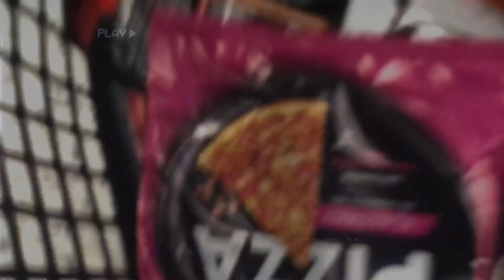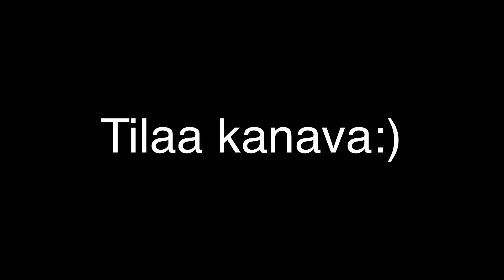TESTATAAN KAIKKI KAUPAN MIKROPIZZAT *isoin kusetus*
Tässä videossa testasimme kaikki Prisman mikropizzat ja selvitimme mikä on paras.